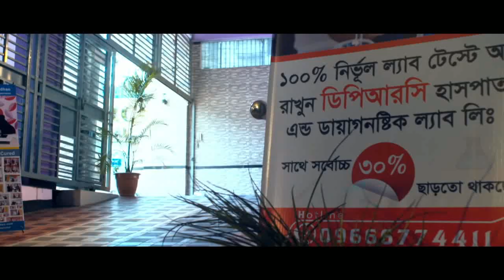কোমর ব্যথায় যে গুরুত্বপূর্ণ উপদেশ দিলেন বিশেষজ্ঞ ডাক্তার | Best Pain Relief for Back Pain Treatment